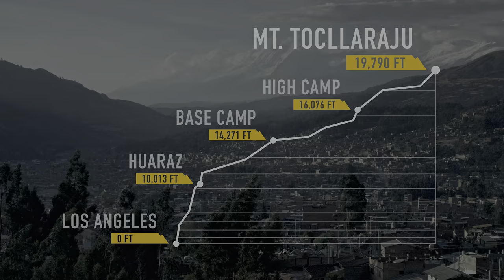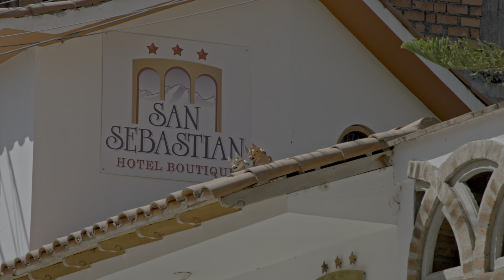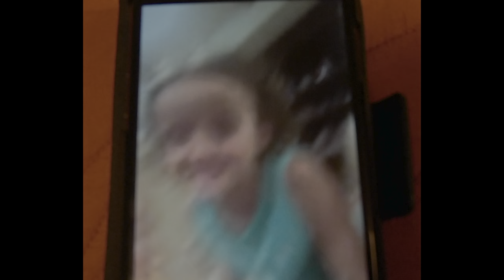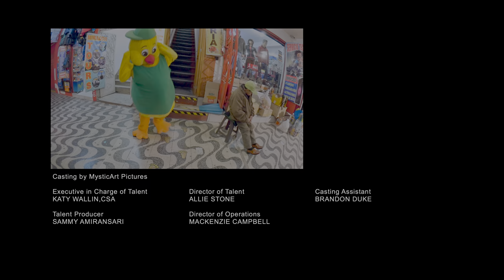We’ve All Got A Screw Loose - Ultimate Expedition: Tocllaraju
Nine strangers travel to Huaraz, Peru to face the biggest challenge of their lives, the 20,000-foot Mt. Tocllaraju; But first they must acclimate to high elevation or the expedition will be over before it can even begin.

Partner Rating - TV14

0:00 Intro
1:44 The Bus Ride
5:02 The Hotel
9:18 Orientation
12:42 Huaraz
16:26 Test Hike
25:55 Evening Rest
28:53 This Season